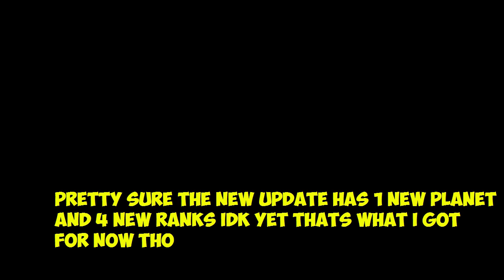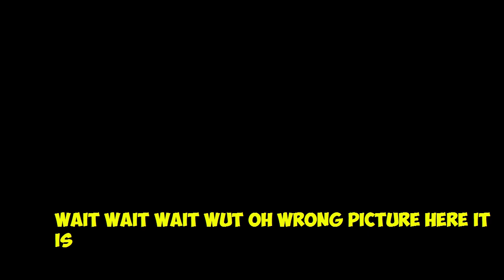NINJA LEGENDS 2 UPDATE 1 LEAKS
Sorry guys got to remove the music cuz is copyrighted oof so yea